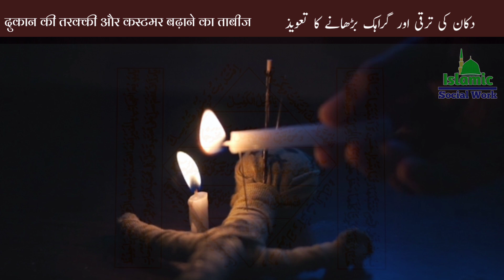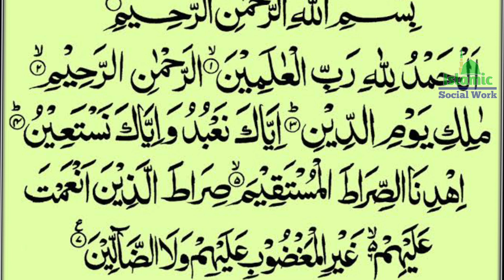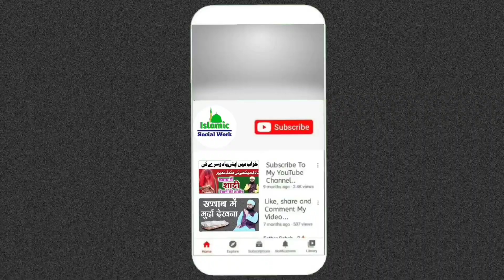दुकान की बिक्री बढ़ाने वाला तावीज़ | Dukaan Ki Barkat KaTaweez |दुकान में ग्राहक आने का तावीज़/वजीफा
My friends in this video I have told about a talisman(Taweez). If you hang this talisman (Taweez)in your shop, then by the grace of Allah, your shop will be blessed and the shop will start running well. It will end and your shop will start running well and you will benefit a lot from it.

Your Search:-

jua jitne ka taweez
 taweez for money
taweez for protection
sulemani taweez
 taweez for success
taweez for quick money
karobar mein barkat ka taweez
dawateislami taweez
purana khajana
taweez amulet
arabic taweez
online taweez
dolat ka taweez
taweez talisman
taweez for job
jua jitne ka taweez urdu
ayatul kursi taweez
barkat ka taweez
most powerful taweez
taweez for winning lottery
nade ali ka ta
paisa pane ka taweez
dolat hasil karne ka taweez
khush hali lane ka taweez
ameer hone ki dua
dolat paane ke tips hindi me
karobar me barkarar ke tips hindi me
barkat ke tips hindi me
ghar me barkat kiyu nhi hoti
ghar me barkat kb hoti hai
ghar me barbadi kb aati hai
karobar kb chalta hai duaa jb kubool hoti hai
duaa kb kubool nhi hoti hai
Ameer hone ka taweez
dolat paane ka wazifa hindi me guranteed
garibi door krne ka aml hindi me
doulatmand
daulatmand banne ka wazifa
Daulat ka wazifa video,
Beshumar daulat ka wazifa,
Maal o daulat ka wazifa,
Hasool e daulat ka wazifa,
Muharram me daulat ka wazifa,
Daulat pane ka wazifa for islamic,.
Daulat aane ka wazifa,.
Daulat ke devi ka amal,
Daulat ka wazifa,
Daulat mand hone ka wazifa,
Daulat ka wazifa in urdu,
Daulat ka wazifa in hindi,
Daulat ka wazifa in english,
Daulat kamane ka wazifa,
Daulat kmane ka amal,
Mal o daulat wazifa,
Ameer hone ka wazifa islamic zikr,
Ameer hone ka wazifa,g s word,
Ameer hone ka wazifa ask muslim teacher,
Ameer hone ka wazifa for islamic,
Ameer hone ka wazifa saqib raza mustfai,
Rich man poor man,
Rich man and poor woman,
Rich man trailer,
Rich man in hindi,
Rich man and poor man,
Ric man attitude,
Rich man poor woman wo 3 eng sun,
Daulat aane ka qurani wazifa,
Sabe qadr ka wazifa,
Ramzan me beshumar daulat aane ka wazifa,
Allah ka nam,
Daulat aane ka powerful wazifa,
Maldar hone ka fawearful wazifa,
Islamic naat sharif,
Taqdir by islamic,
Ramzan kab hai,
Daulat kayse kamaye,
Maldar kayse bane,
Allah kayse madad karta hai,
Ameer hone ka wazifa by pir saqib shami,
Surah yasin,
Surah akhlaq,
Surah kausar,
Qurani wazifa ameer hone ka,
Qurani wazifa maldar hone ki,
Qarz se chutkara pane ka wazifa,
Qarz kayse ada ho,
Qarz ada hone ka wazifa,
Qarz se nejat pane ka wazifa,
tasveehe Malaika ka Wazifa
Maldari Ki dua
karz utarane Ki Dua
karobar aur gharon mein Barkat Ki Dua